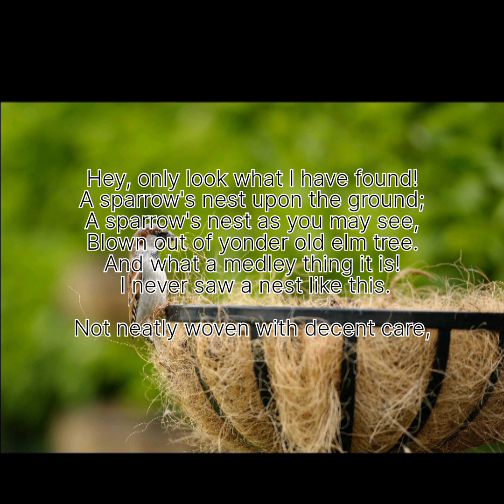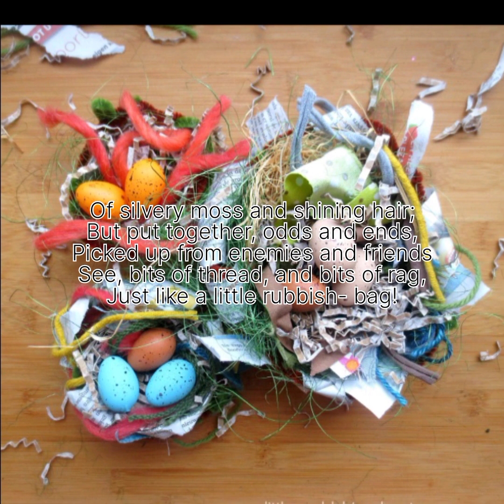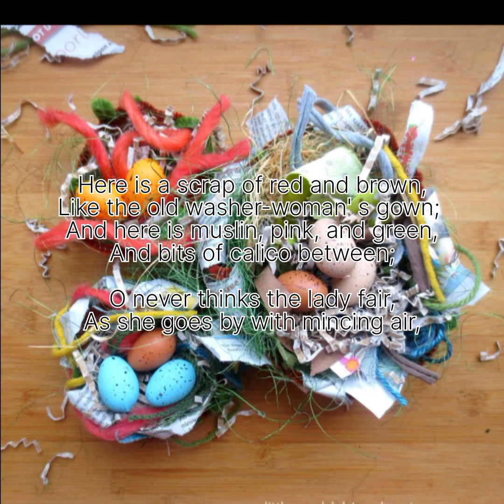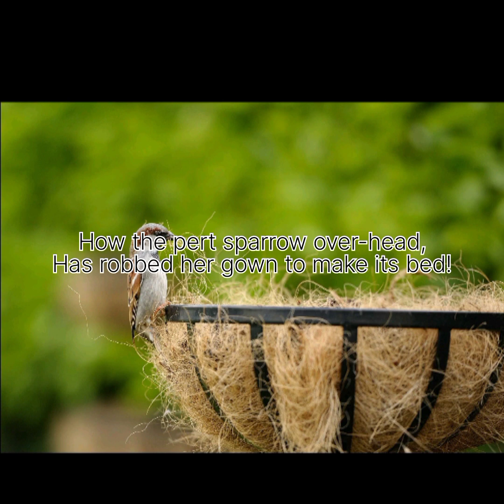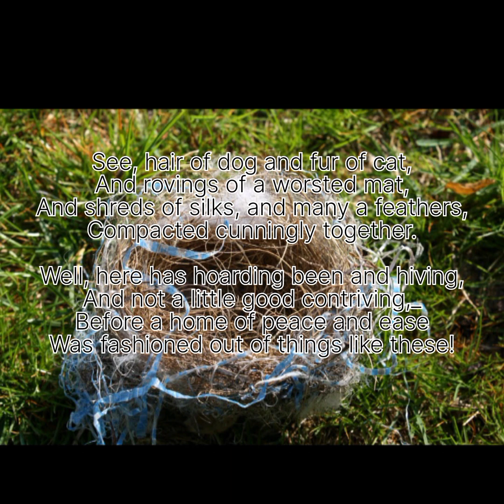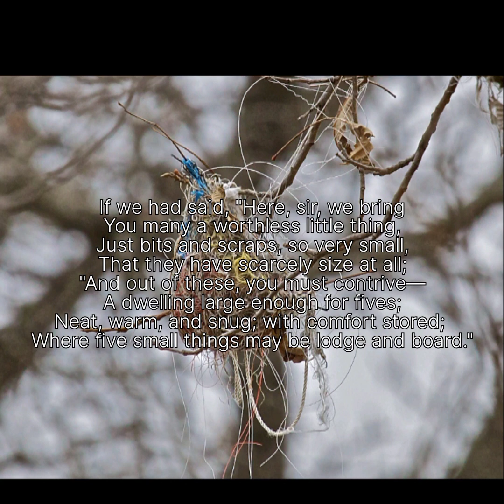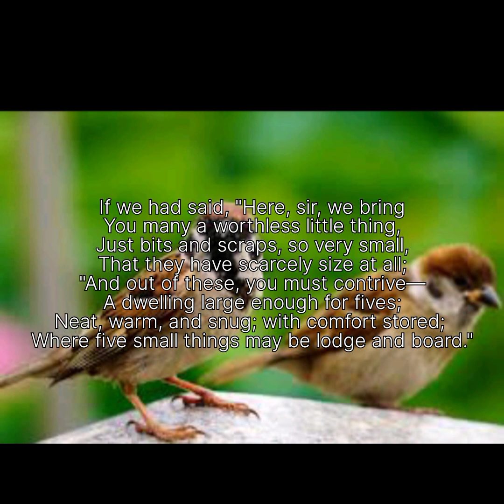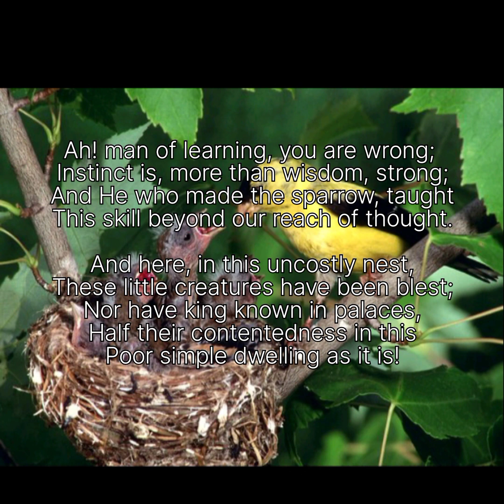The Sparrow's Nest by Mary Botham Howitt| Poem explanation in hindi